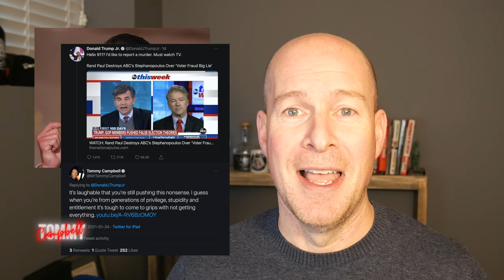Dominion Sues Rudy Giuliani for $1.3 Billion!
Dominion Voting Systems filed a $1.3 Billion lawsuit against Rudy Giuliani over his false election claims. Comedian Tommy Campbell talks former New York Mayor, and Trump lawyer Giuliani getting sued, Rudy's election fraud and voter fraud 'Big Lie', other conservatives that may face litigation including Donald Trump and my pillow guy Mike Lindell. Tommy also looks at bad hair, shares his personal Bernie Mittens memes and chugs plenty of MAGA Tears.

Tommy Campbell is a stand up comedian that has played in thirty-five countries and toured with Jim Jefferies for several years, opening hundreds of shows in theaters and arenas. Campbell has three albums on Spotify with over 50K monthly listeners and his popular comedy can also be heard on SiriusXM. His Film/TV credits include parts in The Dark Knight, Edge of Tomorrow, Arrow, Doctor Who and Supernatural. He’s also voiced several video games and animated series.